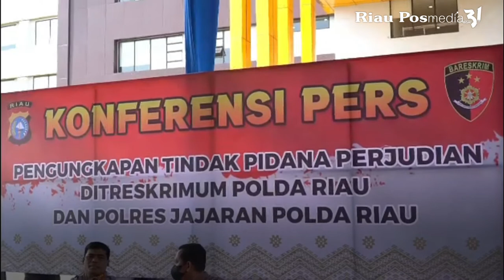Januari-Agustus, Polda Riau Amankan 228 Orang Tersangka Judi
Kepolisian Daerah (Polda) Riau beserta jajaran mengamankan sebanyak 228 orang yang terlibat dalam kasus perjudian.

Jumlah ini terdiri dari 145 kasus yang tersebar di 12 kabupaten/kota se-Riau.

Disampaikan Kepala Bidang Humas Polda Riau Kombes Pol Sunarto didampingi Direskrimum Kombes Pol Asep Darmawan.

Dalam ekspos, Jumat (19/8/2022) berikut menghadirkan 78 tersangka yang diungkap dari 10-18 Agustus 2022.

Dari penjelasan Sunarto, jumlah ini berasal dari 50 kasus dengan total barang bukti uang tunai sebanyak Rp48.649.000.

Sedangkan untuk total tersangka sebanyak 228 orang merupakan penindakan sejak Januari lalu.

“Dari total, dapat kami sampaikan bahwa 192 orang diantaranya terlibat judi togel online, 15 orang judi permainan meja dan 21 orang judi kartu,”

Ditegaskan Sunarto, bahwa pelaksanaan Operasi 303 sesuai yang diamanatkan Kapolri dilakukan pihaknya bersama 12 polres jajaran.

Kedepan, Korps Bhayangkara akan terus melakukan penindakan terhadap kasus yang tergolong kedalam penyakit masyarakat (pekat) tersebut.

Hal ini sesuai dengan instruksi langsung Kapolda Irjen Pol Mohammad Iqbal kepada jajaran.

“Sesuai penegasan Bapak Kapolda Irjen Pol Mohammad Iqbal tumpas habis,"

"Tindak tegas semuanya yang menjadi penyakit masyarakat ini. Tidak ada sedikitpun ruang bagi pelaku tindak pidana judi ini,”

Narasi: Afiat Ananda/egp
Video: Defizal (Pekanbaru)